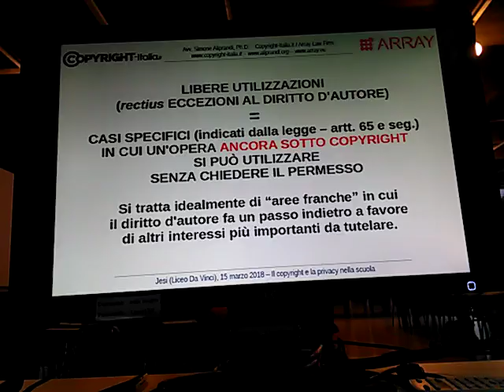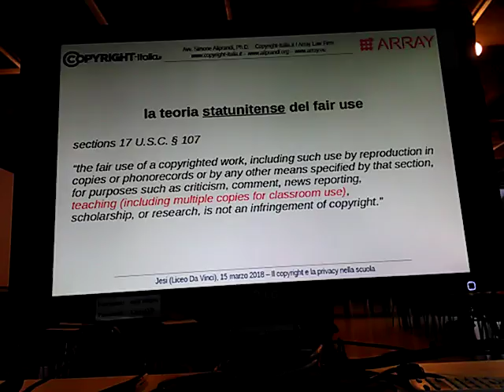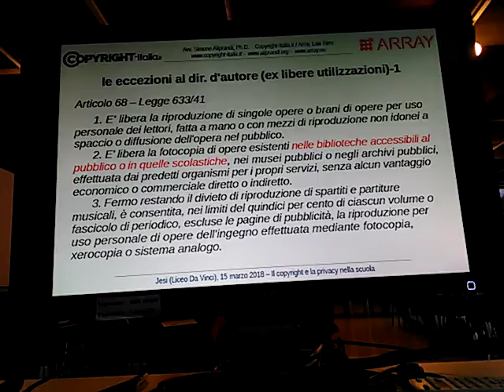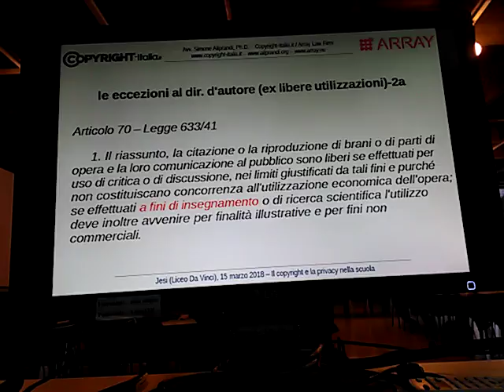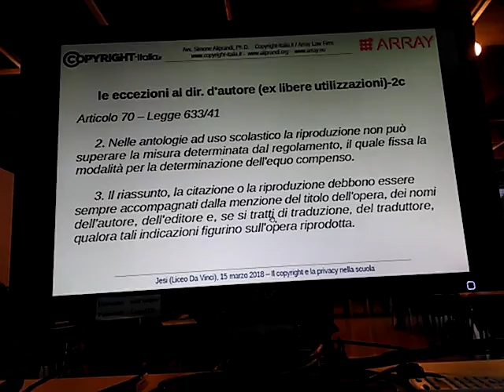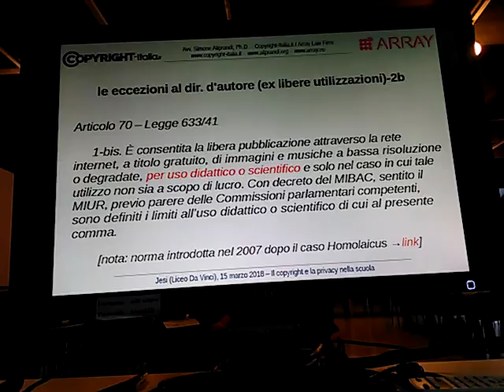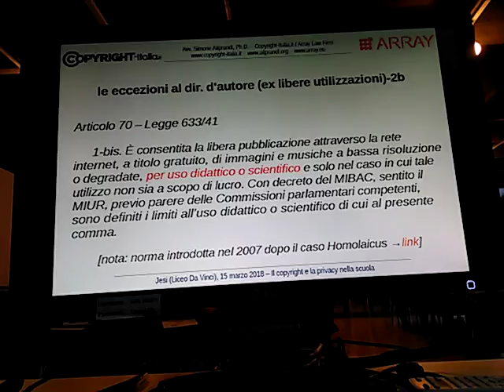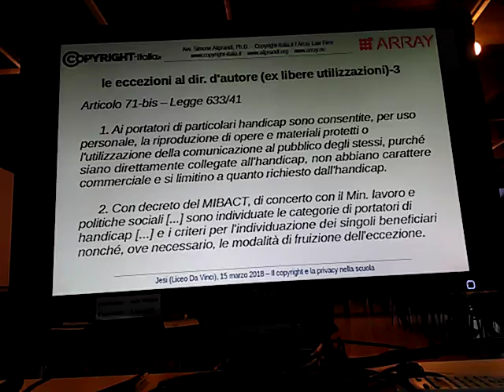Il libero utilizzo di opere creative a scuola (Jesi, 15/03/18)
Parte 2 del seminario "Il copyright e la privacy nella scuola" tenuto al Liceo Da Vinci di Jesi il 15/03/2018